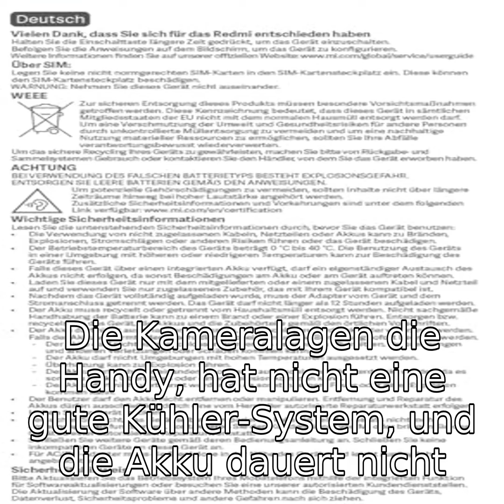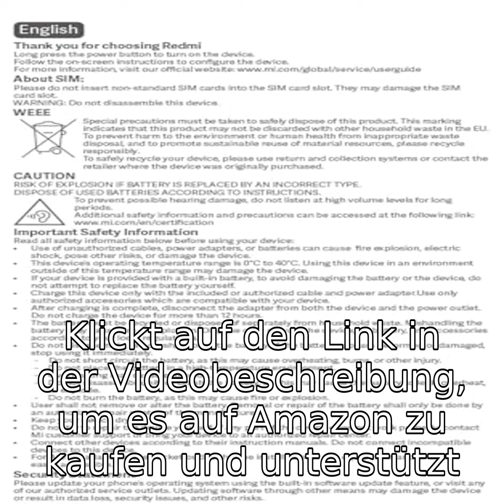Xiaomi Redmi 12 Review: Ist dieses 4GB RAM Handy für 2024 geeignet?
Siehe auf Amazon

Willkommen zu unserem neuesten Bewertungsvideo! Heute werfen wir einen detaillierten Blick auf das Xiaomi Redmi 12 4GB RAM 128GB in der eleganten Farbe Midnight Black. Dieses Smartphone bietet eine beeindruckende Kombination aus Leistung und Stil, und wir werden alle wichtigen Aspekte dieses Geräts genau unter die Lupe nehmen.

Das Xiaomi Redmi 12 verfügt über ein großzügiges 6,79 Zoll Display, das Ihnen ein immersives Seherlebnis bietet. Mit dem leistungsstarken MediaTek Helio G88 Prozessor und 4GB RAM ist dieses Smartphone für den täglichen Gebrauch bestens gerüstet. Die 128GB interner Speicher bieten ausreichend Platz für all Ihre Apps, Fotos und Videos. Die Hauptkamera mit 50 MP + 8 MP + 2 MP und die 8 MP Frontkamera sorgen für beeindruckende Fotos und Selfies. Der 5000 mAh Akku garantiert eine lange Nutzungsdauer, sodass Sie den ganzen Tag über verbunden bleiben können.

In diesem Video werden wir die wichtigsten Merkmale des Xiaomi Redmi 12 besprechen, darunter die Kameraqualität, die Akkulaufzeit, die Benutzerfreundlichkeit und die allgemeine Leistung. Wir werden auch auf die Bewertungen von Amazon-Kunden eingehen, um Ihnen einen umfassenden Überblick über die Vor- und Nachteile dieses Smartphones zu geben.

Einige der Highlights aus den Kundenbewertungen:

0:00 Begrüßung
0:03 Produktvorstellung: Xiaomi Redmi 12
0:21 Hauptmerkmale des Xiaomi Redmi 12
1:02 Vergleich mit ähnlichen Produkten
1:19 Nutzerbewertungen und Testimonials
2:04 Zusammenfassung und Fazit
2:22 Kaufempfehlung und Kanalunterstützung
2:27 Abschluss und Aufruf zum Abonnieren